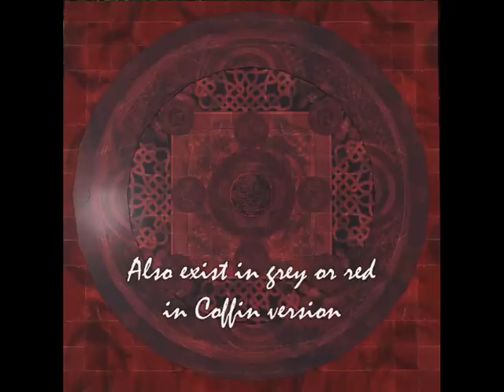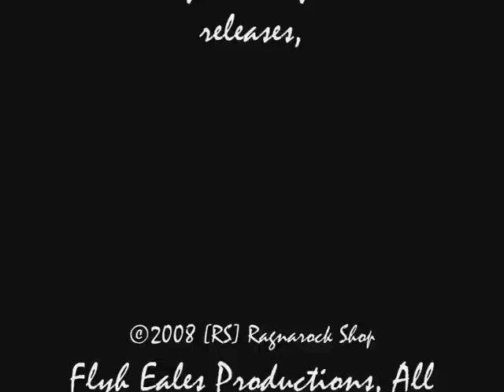grave coffin.wmv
Ragnarock Shop present Grave coffin in blue with Crypt